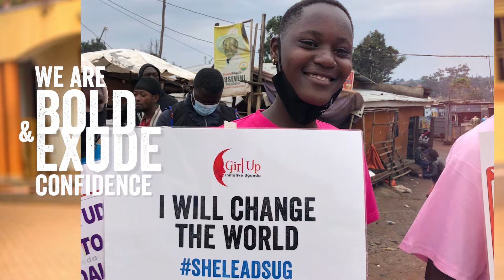BLOSSOMING FLOWER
Enjoy this powerful poem written by Atuhaire Joan, A she Leads Advocate in the She Leads Program